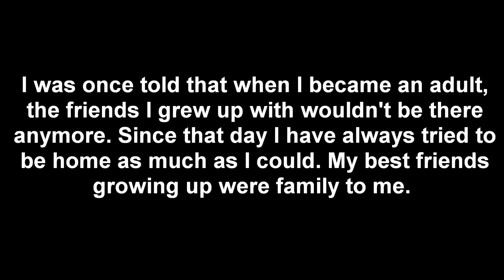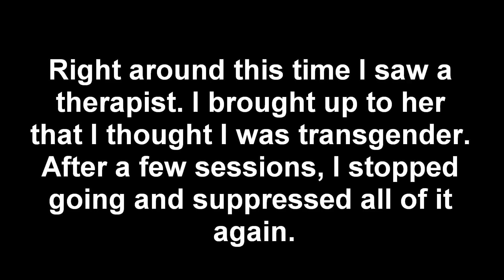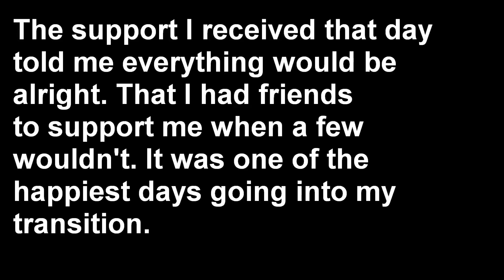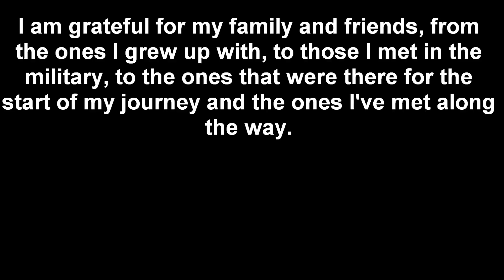MTF Transition: 2 year timeline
My journey in pictures. I started HRT on my birthday July 30, it now has bigger meaning to me, than just a birthday.